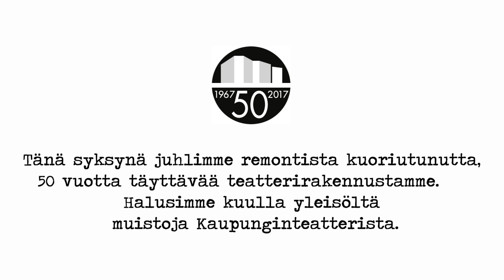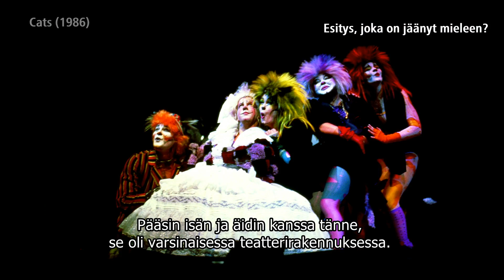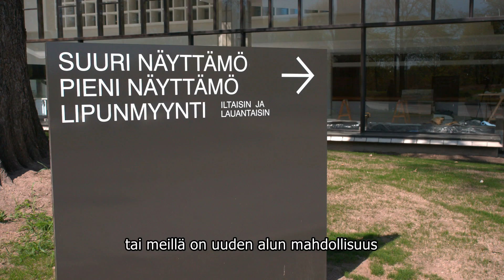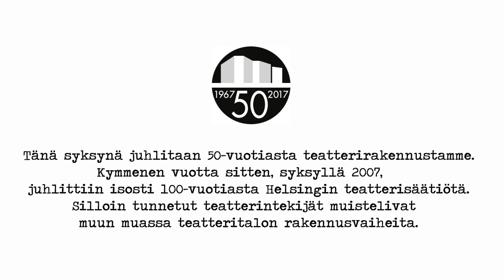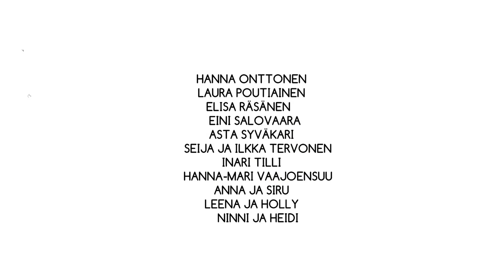Muistoja Helsingin Kaupunginteatterista (kokopitkä versio)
Teatteritalon 50-vuotisjuhlien kunniaksi kyselimme yleisöltämme muistoja Kaupunginteatterista, jututimme teatterinjohtajaa ja pengoimme arkistoa.